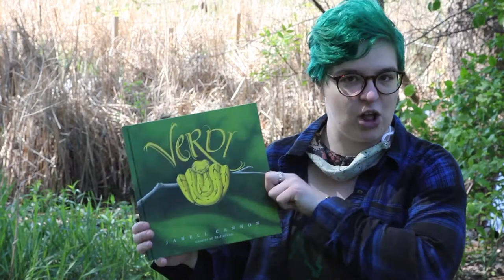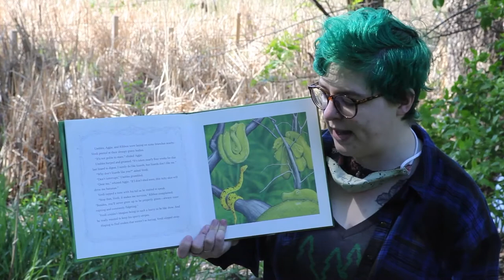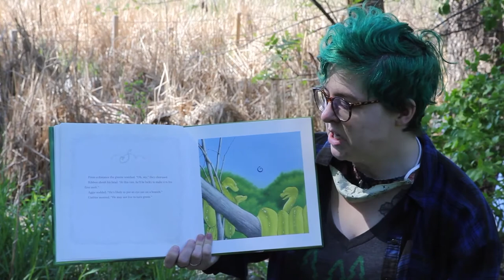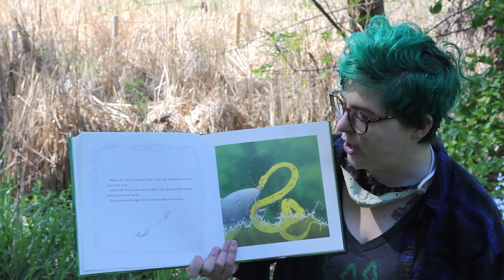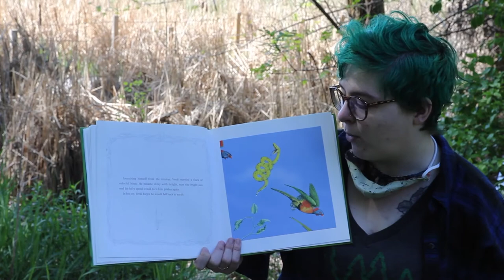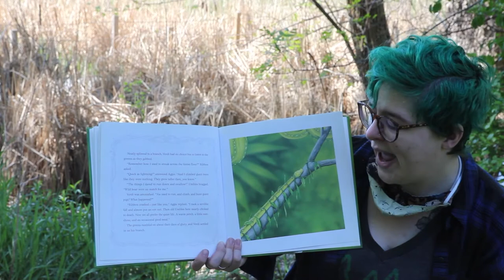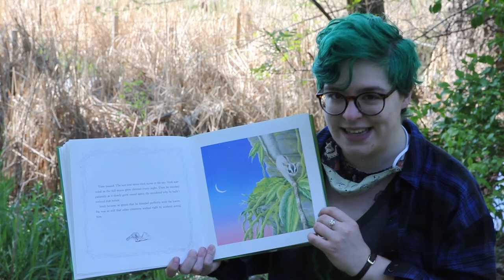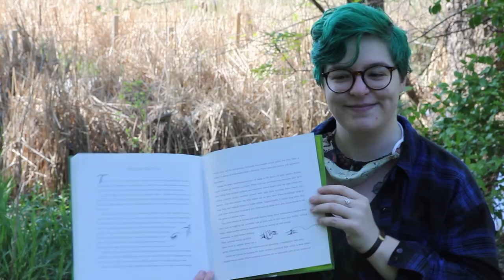Creature Feature: Bull Snake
Today on the Richfield Summer Recreation Department Virtual Program Series, lets learn about our reptilian friends, Gopher Snakes!

If you still have question about this beautiful animal, please comment on our Facebook page at Wood Lake Nature Center and Naturalist Brianna will try to answer your questions!

As with all recreation, athletic and fitness programs, you must use common sense to reduce and avoid injury. You should check with your doctor before beginning any athletic or fitness program. By performing any recreation, athletic or fitness activities, including any activities you do at home through our virtual programming, you are performing them at your own risk. The City of Richfield will not be responsible or liable for any injury or harm you sustain as a result of our recreation, athletic and fitness program content. This includes but is not limited to all virtual programming, videos, text, or information on this website.